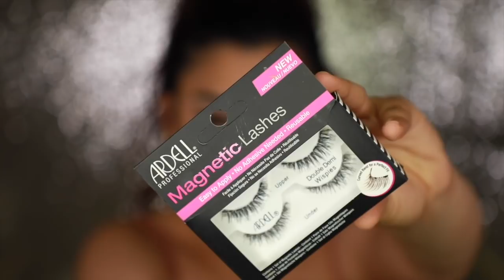Las pestañas magneticas me Sorprendieron - Producto nuevo de la semana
Las pestañas magneticas me Sorprendieron  no pense que se vieran tan lindas.

Producto nuevo  de la semana.

goo.gl/8GCh4q

PESTAÑAS MAGNETICAS